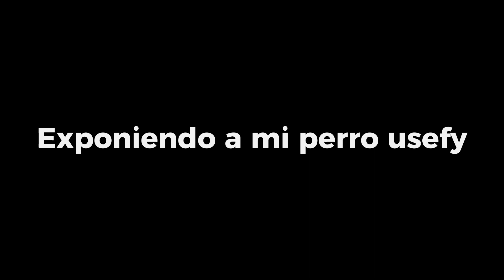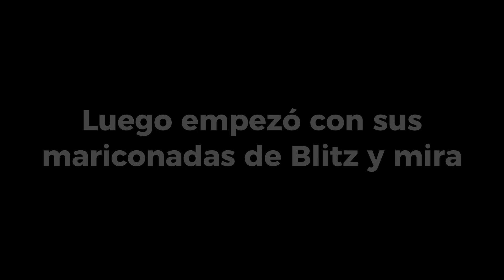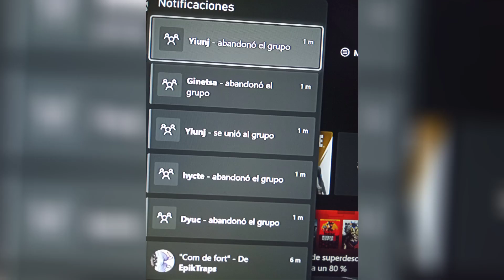Humillación a usefy (GansoGang) 🦆